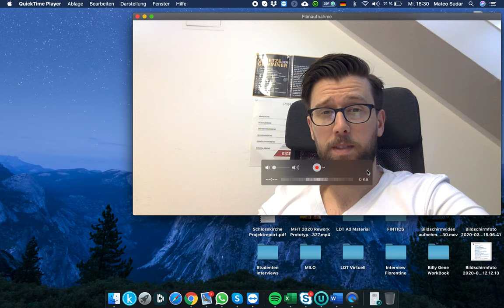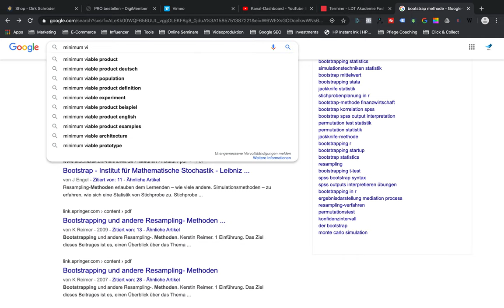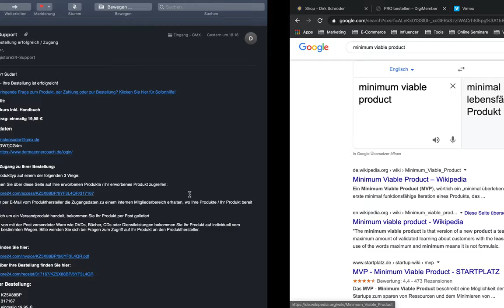Kada Ti Treba Jedan Investor Za Tvoj Biznis?!